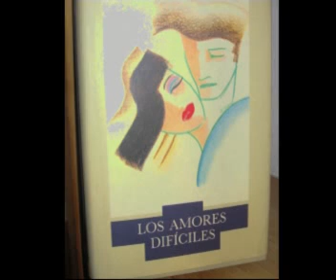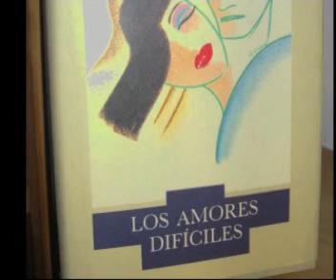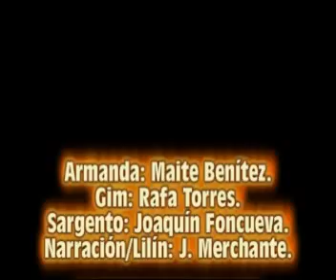La aventura de un bandido.mp4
Gim Bolero huye de la policía y se refugia en casa de Armanda. El sargento Ángelo le sigue la pista y el tabaco pasa de mano en mano. Adaptación relato de Italo Calvino.